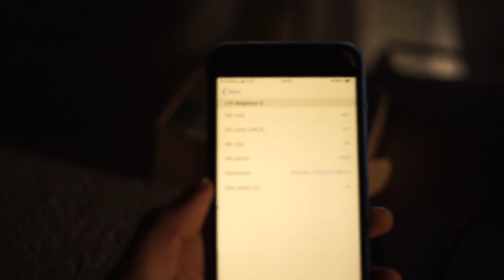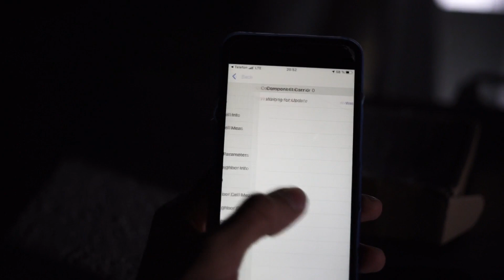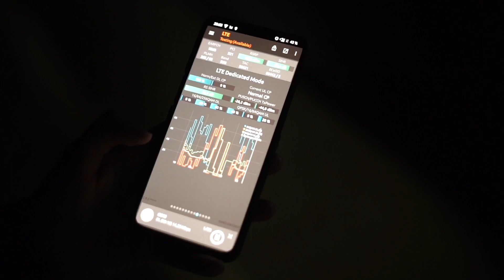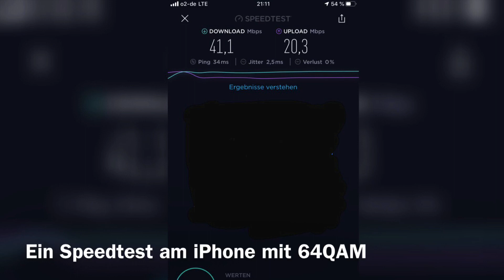Eine der ersten LTE 700 MHz / Band 28 o2 Stationen in Mittelfranken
In diesem Video gucken wir uns eine Station an, die als erste in dieser Region auf 700MHz LTE macht :)